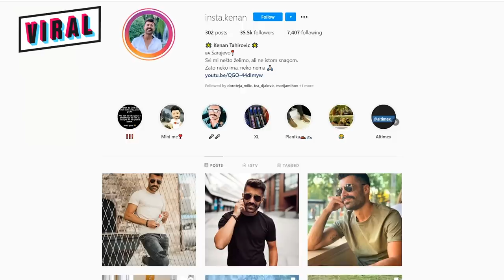Kenan Tahirović: Dečko Tijane eM je morao da napusti snimanje “Žene od sultana”!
Kenan Tahirović nam je otkrio detalje sa snimanja spota  “Žena od sultana” i kako je prošla saradnja sa Tijanom eM, šta misli o poređenju sa glumcem koji glumi Bali Bega u seriji “Sulejman Veličanstveni”, šta mu je donela Instagram popularnost, a šta bi voleo da ostvari u budućnosti!